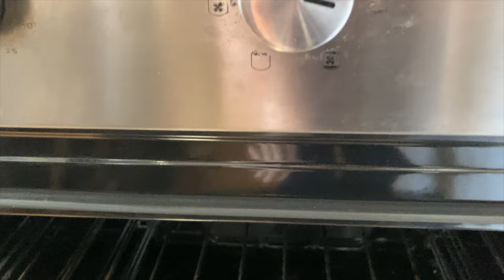Pão de Leite de Amêndoas Sem Glúten e Sem Lactose - Muito macio e flexível.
Transforme sua Páscoa Páscoa com nosso E-Book "Páscoa Sem Glúten e Sem Lactose para Todos"! Em apenas um clique, explore 130 páginas com receitas exclusivas, dicas práticas, e histórias emocionantes, todas para uma celebração inclusiva. Clique aqui e faça de suas festas momentos inesquecíveis e saborosos.

Pão de Leite Sem Glúten e Sem Lactose - Muito macio e flexível.
- Para o Brasil - Você pode transferir de qualquer banco para Chave Pix Itaú:

- Para Portugal e outros Países

Participe do grupo no Canal do Telegram:
Desafio 30 dias sem glúten

Para acessar outros idiomas, mude a configuração de seu youtube e/ou acione as legendas automáticas.

Inglês
Espanhol
Italiano
Francês
Híndi
Pão de Leite - Massa incrível desenvolvida especialmente para você.
Sem Glúten e Sem Lactose
By Luciene Marques

150g de farinha de arroz
40g de fécula de batata
30g de amido de milho
70g de polvilho doce
30g de açúcar
7g de fermento biológico
5g de fermento químico
6g de goma xantana
4g de agar agar
½ colher de chá sal
40ml de azeite
3 ovos e 1 gema extra
155 ml leite vegetal (total): leite de amêndoas somado com as 3 colheres de sopa de água da esponja de fermento.

Modo de preparo:
Etapa 1
Misture 1 gema com 1 cs de café puro e frio (reserve)

Etapa 2
Esponja de fermento -
7g de fermento biológico
1 colher de sopa de farinha de arroz (tire do total da receita)
1 colher de sopa de açúcar (eu usei o amarelo mas você pode usar o que preferir só não pode fazer esponja de fermento com adoçante, não dá certo) - (tire do total da receita)
30ml de água
misture e reserve por cerca de 5 minutos
reserve

Etapa 3
3 ovos - bata para espumar (reserve)

Etapa 4
6g de goma xantana (½ cs)
40ml de azeite
Misture bem (reserve)

Etapa 5
Mix de farinhas e Massa
Em uma bacia, acrescente:
150g de farinha de arroz
40g de fécula de batata
30g de amido de milho
70g de polvilho doce
30g de açúcar (3 cs)
5g de fermento químico (1 cs)
4g de agar agar (2 colheres de chá)
½ colher de chá de sal - 2g
Misture bem para que todas as farinhas fiquem homogêneas
Adicione:
Etapa 2: esponja de fermento
Etapa 3: ovos batidos
Etapa 4: azeite com goma xantana
125 ml Leite Vegetal (usei o de amêndoas) morno aos poucos. Lembre-se de que o importante aqui é o ponto da massa. No total com 30ml de água da esponja foram 155 ml.

Pode bater na mão ou levar para a batedeira.
Textura: Firme, consistente e não se espalha na forma.

Passe a massa para uma forma untada e polvilhada com farinha de arroz (11 x 25 x7cm)
Modele com auxílio de uma colher de sopa molhada
Pincele com a mistura da Etapa 1: gema e café
Cubra e deixe fermentar por 30 minutos ou até que seu pão chegue próximo a borda da forma.
Eu faço meu microondas de estufa. Aqueço uma caneca de água e quando ele desliga, coloco meu pão para fermentar neste calor úmido.

Pré-aqueça o forno a 200ºC
Asse a 200ºC por 30 - 40 minutos. Isso vai depender da potência do seu forno. Fique atento ao aroma, aparência e ao teste do palito.

Retire do forno
Deixe esfriar um pouco
Descole o pão das paredes da forma usando uma espátula
Desenforme
Deixe esfriar sobre uma grade
Depois de frio pode servir
👉Do que precisa? Peça online:

🚚 Forma para pão: página

🚚 Tapete de silicone culinário:

🚚 Tapete de silicone para air fryer:

🚚 Batedeira planetária:

🚚 Medidores para cozinha:

🚚 Rolo de massa ajustável:

🚚 Forma de fundo removível:

🚚 Goma xantana:

🚚 Farinha de Teff:

🚚 Agar agar culinário:

🚚 Farinha de aveia sem glúten:

0:00 Introdução
0:27 Chef Glutenfree
2:59 GEMA 1 COLHER DE SOPA DE CAFÉ
3:20 7 GRAMAS FERMENTO BIOLOGICO
3:36 COLHERES DE SOPA ÁGUA MORNA
4:08 GRAMAS GOMA XANTANA
4:57 1/2 COLHER DE CHÁ SAL
5:11 ETAPA 2 ESPONJA DE FERMENTO
5:21 ETAPA 3 OVOS BATIDOS
5:29 ΕΤΑΡΑ 4 AZEITE COM GOMA XANTANA
5:51 125 ML LEITE VEGETAL
6:18 ATENÇÃO PONTO DA MASSA
6:51 PINCELE COM A ETAPA 1 GEMA BATIDA COM CAFÉ
7:25 MICROONDAS DESLIGADO
8:03 ASSE A 200°C 30 - 40 MINUTOS